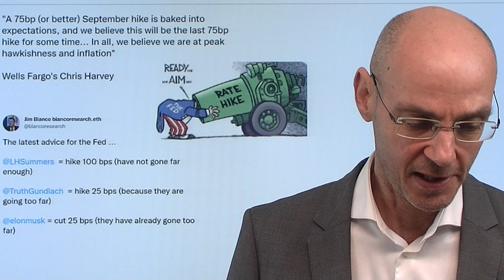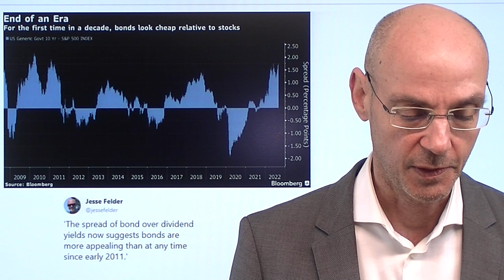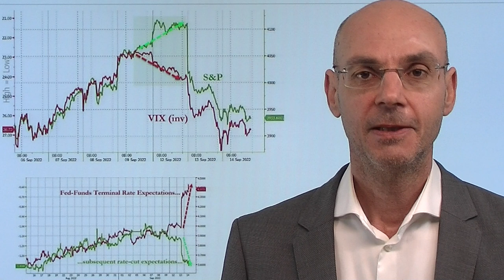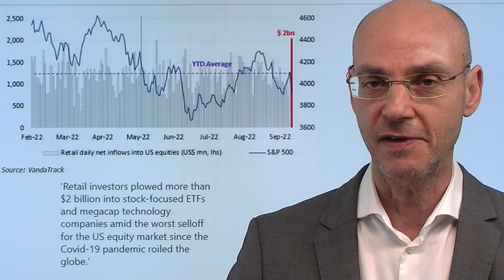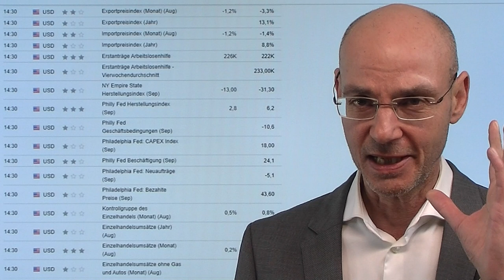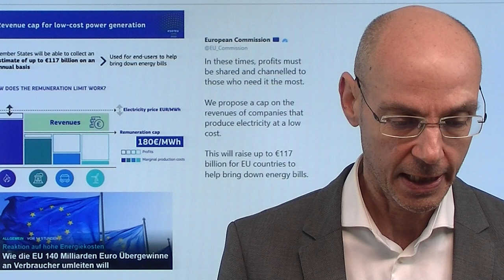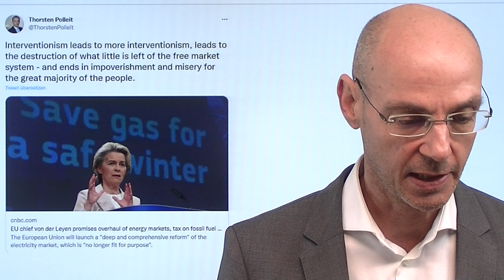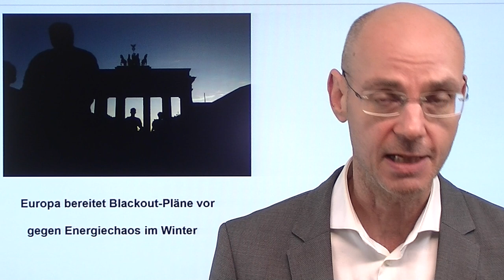Inflation: Das nächste große Ding? Videoausblick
Hinweise aus Video:
1. Europa bereitet Blackout-Pläne vor gegen Energiechaos im Winter

2. Cathie Wood mit größtem Dip-Kaufrausch seit Februar

Am Dienstag schockten die August-Daten zur Inflation die Märkte - und nun droht das "nächste große Ding"! Denn in den USA zeichnet sich ein landesweiter Streik bei Eisenbahnen ab - und das hätte gravierende Folgen für das Land. Vor allem würden die Preise stark steigen, ergo also die Inflation einen neuen Schub bekommen. Damit wiederum müsset die Fed noch mehr auf die Bremse treten - auch wenn die Erwartung einiger Investoren, dass die US-Notenbank nächste Woche die Zinsen um 100 Basispunkte anheben wird, wohl übertrieben ist. Die Aktienmärkte mit einer bisher eher zaghaften Erholung nach dem Abverkauf am Dienstag - heute eine Menge wichtiger US-Konjunkturdaten..